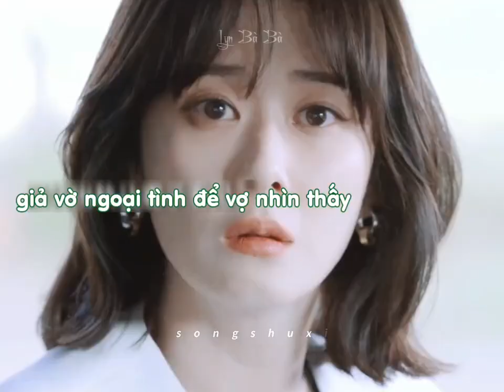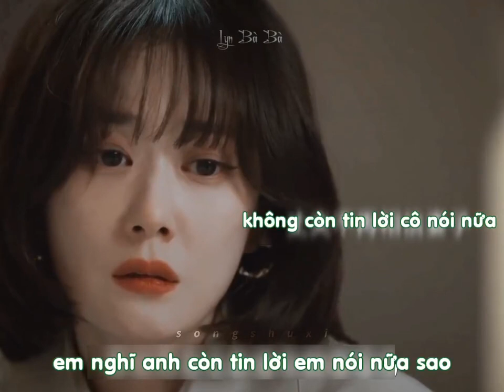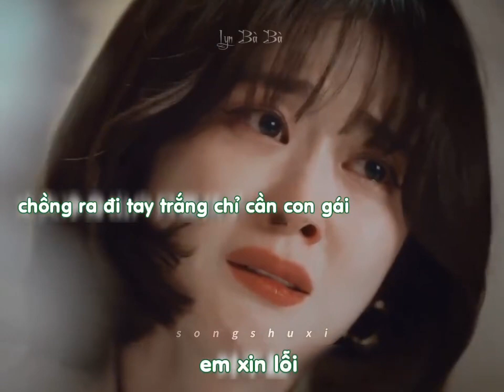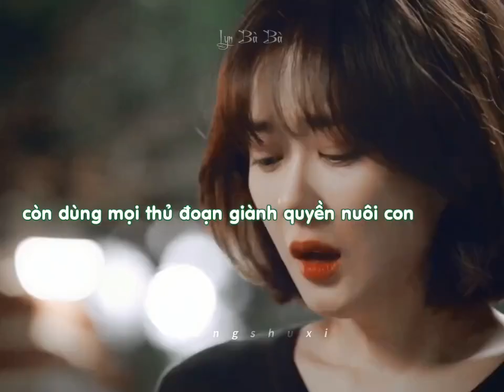Một Chương Hạnh Phúc - My Happy Ending | Người tổn thương lại muốn tổn thương người khác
Cre Góc Nhỏ Của Lyn Bà Bà